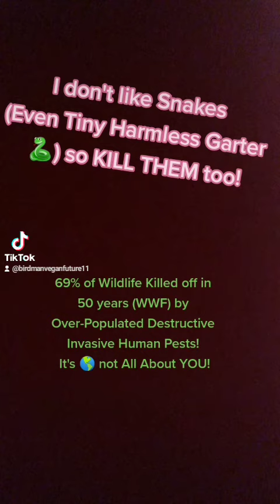HOW it ALL Starts with YOU (Wildlife Endangered & Threatened)